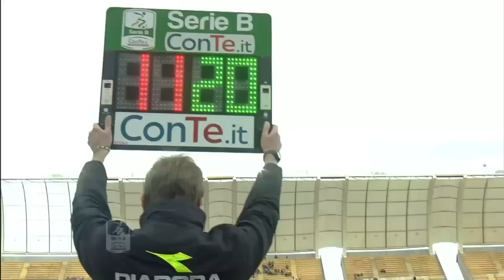23^ giornata Bari-Vicenza 2-1 2015-2016